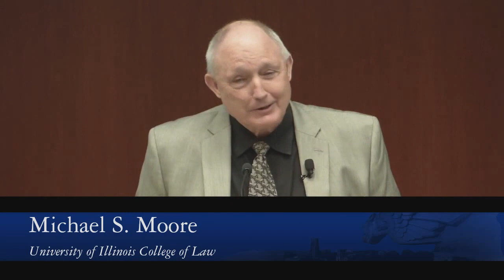Currie Lecture 2016 | Michael S. Moore, The Elusive Quest for a Constitutional Right to Liberty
Professor Michael S. Moore, Charles R. Walgreen, Jr. Chair and Co-Director, Program in Law and Philosophy at the University of Illinois College of Law, delivered Duke Law's Annual Brainerd Currie Memorial Lecture entitled "The Elusive Quest for a Constitutional Right to Liberty." One of the country's most prominent authorities on the intersection of law and philosophy, he has published eight books and some 60 major articles, which have appeared in the country's top law reviews and peer reviewed journals in philosophy and psychiatry. He is the author of Placing Blame, a General Theory of the Criminal Law (Oxford University Press, 1997), widely regarded as the leading modern statement of the retributivist theory of punishment and of that theory's systematic application to criminal law doctrine. In Act and Crime: The Philosophy of Action and its Implications for Criminal Law (Oxford University Press, 1993), Moore provided a unified theory of action that underlies English and American criminal jurisprudence. Professor Moore has presented more than 150 lectures and papers in law, jurisprudence, political theory, legal philosophy, political science and economics, philosophy, psychology, and psychiatry.